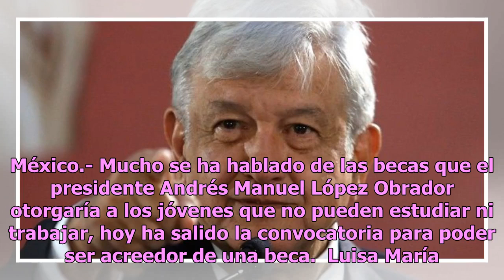¿Quieres la beca de AMLO? Esto es lo que debes de hacer para tenerla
México.- Mucho se ha hablado de las becas que el presidente Andrés Manuel López Obrador otorgaría a los jóvenes que no pueden estudiar ni trabajar, hoy ha salido la convocatoria para poder ser acreedor de una beca.  Luisa María Alcalde, actual secretaria del Trabajo y Previsión Social junto con Andr...